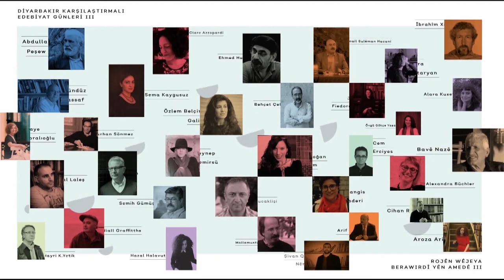European Literature on the Edge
Clare Azzopardi, Julia Fiedorczuk, Niall Griffiths, Alexandra Büchler, Övgü Gökçe Yaşa

Europe, its ideal borders and shared identity, is much more open to discussion than ever in its history. This is happening during a time when the global crises are manifested through migration and refugees, ultranationalism, climate and health that has redefined the global agenda. European Literature on the Edge invites you to rethink Europe’s borders and the role of literature in the fragile future with the participation of authors from Malta, Poland and Wales. Is it possible that literature can form new sentences and turn into a space of solidarity when there is so much going on?

Avrupa Edebiyatının Sınırında
Katılımcılar: Clare Azzopardi, Julia Fiedorczuk, Niall Griffiths, Alexandra Büchler, Övgü Gökçe Yaşa

Dünyanın içinden geçmekte olduğu krize işaret eden, göç ve mültecilik, koyu milliyetçilik, iklim ve son olarak da gündemi belirleyen sağlık gibi alanlarda bakışların kaydığı Avrupa, ideal sınırları ve ortak kimliğiyle her zamankinden de çok tartışmaya açılmış durumda. Avrupa Edebiyatının Sınırında, Malta, Polonya ve Birleşik Krallık Galler’den yazarların katılımıyla Avrupa’nın sınırlarını ve edebiyatın kırılgan gelecekteki rolünü yeniden düşünmeye bir davet. Tüm bunlar olurken edebiyat yeni cümleler kurabilir mi, bir dayanışma alanına dönüşebilir mi?

Li Ser Sînorê Edebîyata Ewropayê
Beşdar: Clare Azzopardi, Julia Fiedorczuk, Niall Griffiths, Alexandra Büchler, Övgü Gökçe Yaşa
Bi hevkarîya Literature Across Frontiers

Ewropa, ya ku di warên wekî avûhew, neteweperestî, penaberî, koçberî û tenduristîyê de ku rojevê dîyar dikin û nişan bi krîza ku dinya tê re dibihure dikin, bi sînorên xwe yên îdeal û zanava xwe ya hevpar ve ji her demê bêtir bûye mijara gengeşeyê. Li Ser Sînorê Edebîyata Ewropayê, bi beşdarîya nivîskarên ji welatên wekî Malta, Polonya û Gallerê, vexwendinek e ji bo ku sînorên Ewropayê û rola wêjeyê ya di dahatûya pêjnkar de car din were fikirandin. Gava ev hemû diqewimin, gelo wêje dikare hevokên nû saz bike û dikare bibe qadeke hevgirtinê?